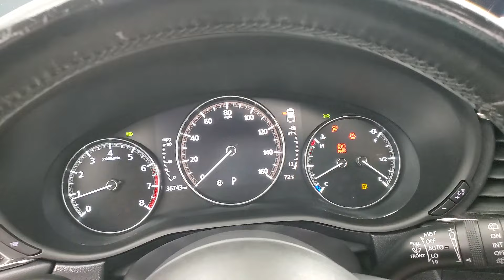2021 Mazda CX-30 Preferred MEDIA SCREEN SUNROOF BACK-UP CAMERA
Stock #:210003
ONE OWNER, BACK-UP CAMERA, BLIND SPOT MONITOR, BLUETOOTH CONNECTION, HEATED FRONT SEATS, INTEGRATED TURN SIGNAL MIRRORS, KEYLESS START, POWER DRIVER SEAT, PRIVACY GLASS, PUSH BUTTON START, SEAT MEMORY, SIRIUS XM SATELLITE RADIO, SUNROOF/MOONROOF, USB, AWD, 118-POINT INSPECTION PROCESS.